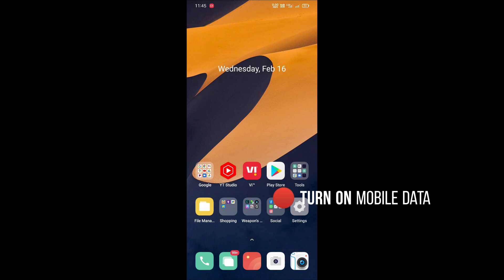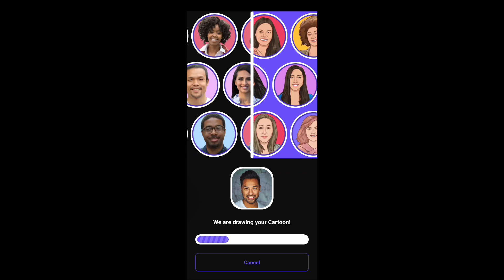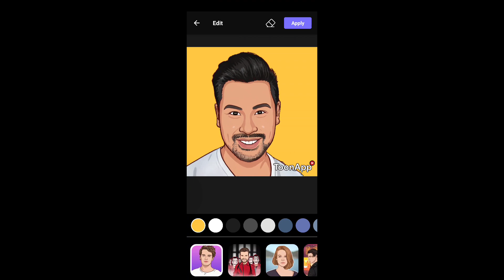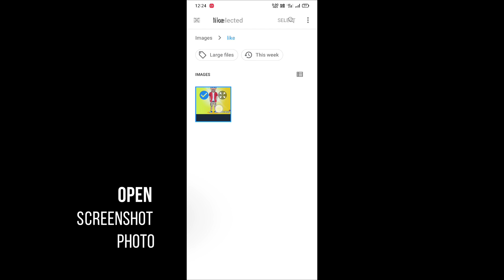Make your cartoon portrait | vector art cartoon effect | caricature photo editing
In this video, i will show you how to make your cartoon portrait by using toon app and snapseed.
I'm Professional graphic artist with 4 years experience. (Photoshop expert)
Join our TELEGRAM GROUP - @srkphotoworkz
(for free photo editing material)